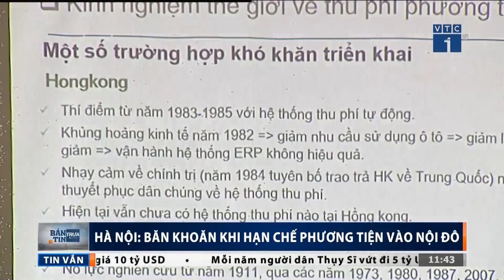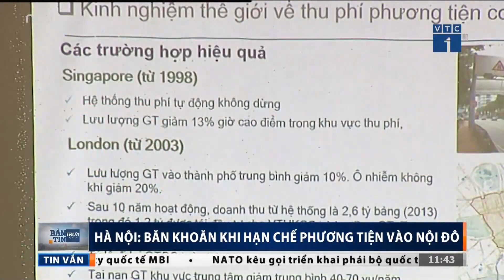Hạn chế xe vào nội đô: Muốn nhưng khó làm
VTC1 | Việc tăng nhanh chóng phương tiện giao thông cá nhân trong khi cơ sở hạ tầng không đủ đáp ứng khiến đề xuất hạn chế xe máy hoặc cấm xe vào nội đô của TP Hà Nội khó có thể thực hiện.